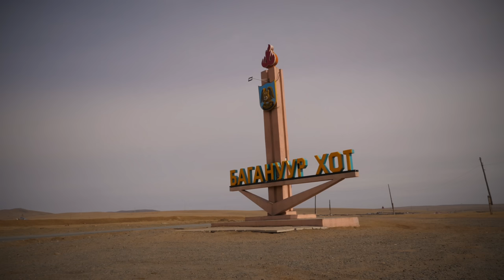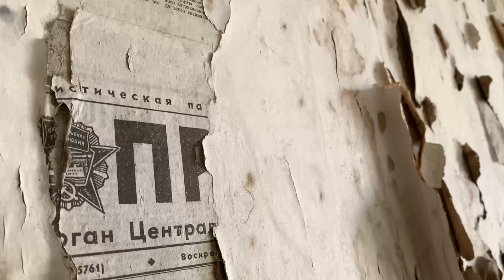Mongolia's Red Legacy | Soviet Mongolia EXPLAINED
The legacy of the Soviet Union in Mongolia stretches from the bustling streets of the capital to the vast expanse of the Gobi Desert. From fighter-interceptor bases to entire armies numbering in the tens of thousands, Mongolia was responsible for preventing any catastrophic clashes between Beijing and Moscow.

But what remains today?

Absolute Nomads Instagram: @absolutenomads
Director of Photography Instagram: @adventurerich